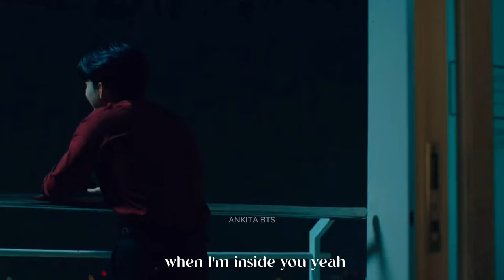[BL] 𝐏𝐫𝐚𝐩𝐚𝐢 𝐱 𝐒𝐤𝐲 | FMV | 𝐀𝐧𝐢𝐦𝐚𝐥𝐬 | 𝐋𝐨𝐯𝐞 𝐈𝐧 𝐓𝐡𝐞 𝐀𝐢𝐫 (𝐄𝐩 𝟖-𝟏𝟑) | 𝐓𝐡𝐚𝐢 𝐝𝐫𝐚𝐦𝐚 𝐞𝐝𝐢𝐭 | 𝐌𝐕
Please check out the Insta post link is given below at the end of description..

🎬 LOVE IN THE AIR (EPISODE 8-13)
🎵 Animals - Song by Maroon 5